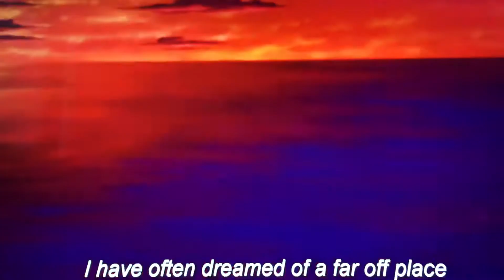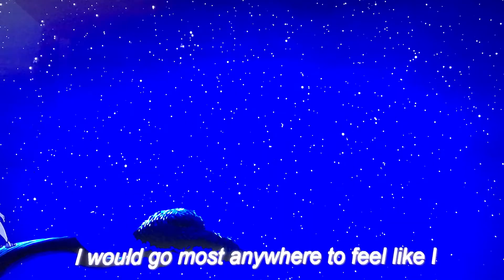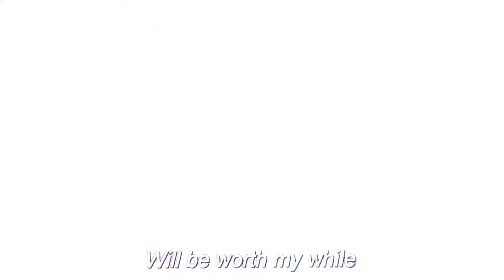Hercules I l Can Go The Distance HD 720p